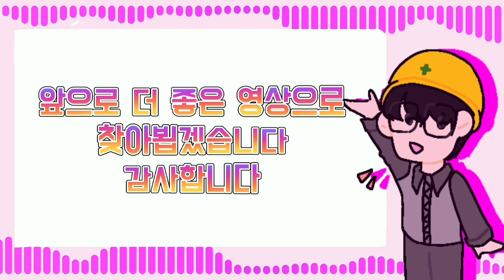[CC한글자막]충격!! 공정위, 대법원에서 LNG 화물창 제조업체 GTT에 패소!!